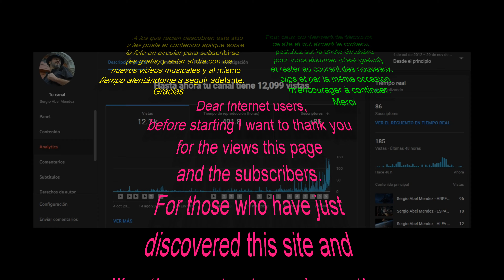Sergio Abel Mendez - Gracias - Merci - Thanks